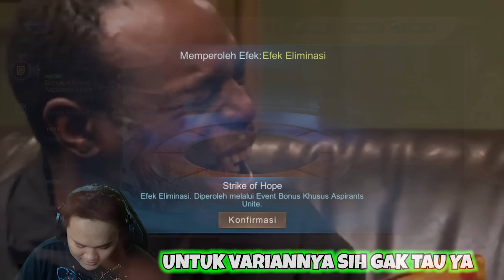HALLO BROKU!! Perdana Balik Sambil GATCHA Skin WIBU Skin Pembawa Keberuntungan (Coklat tapi menang)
Banyak Pilihan GAME seperti ML,FreeFire,Pubgm,codm,genshin & masih banyak lagi pilihannya!!